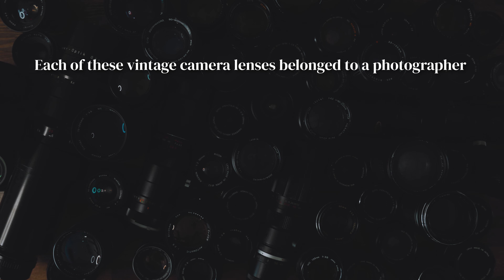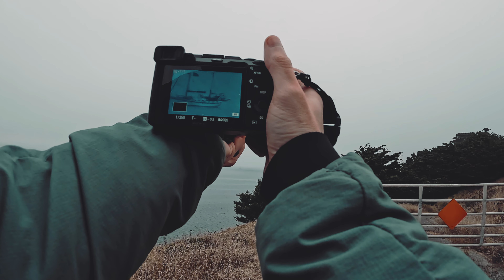Relaxing Coastal Landscapes and Wildlife Photography (No Commentary)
In this relaxing, cinematic video, I adapt vintage film camera lenses to my Sony A7C and photograph ocean landscapes, wildlife, and nature with POV photography as I hike around moody overcast California coastal trails.

EF was passionate about nature conservancy and enjoyed seascapes, so I brought their lenses to a coastal nature conservancy in northern California to hike and take pictures of the coast and wildlife.

0:00 The vintage film lens
0:37 First landscape photography
1:10 Bird hunting for insects
1:43 Moody landscape photography
2:33 The friendliest deer in the world
3:28 More landscape photography